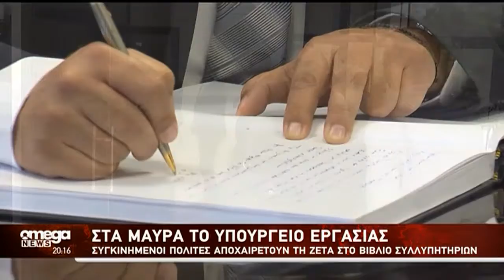Συγκινητικά μηνύματα για τη Ζέτα